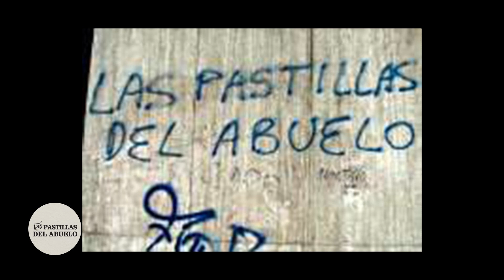Las Pastillas del Abuelo . Las Memorias del Abuelo . Capítulo 3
Canal de contenidos de Las Pastillas del Abuelo !